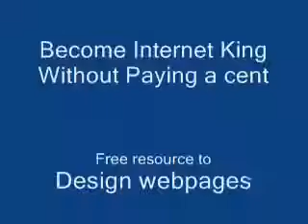Chali chali re patang meri chali - Bhaabhi - DoctorKC